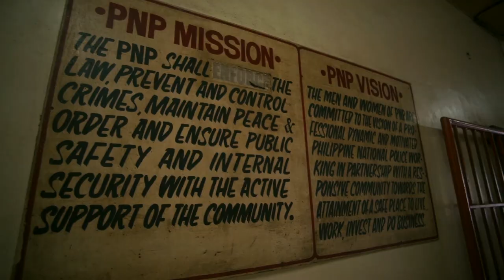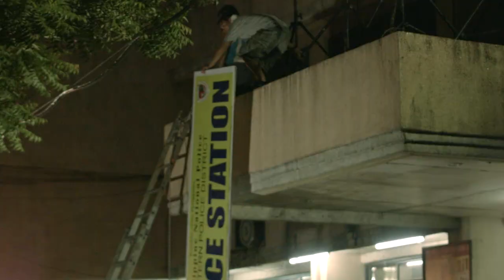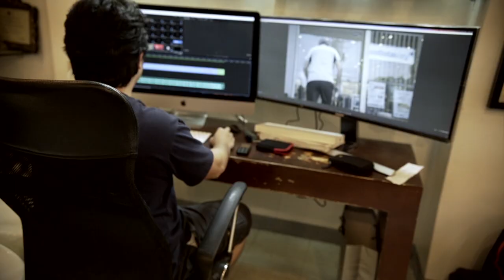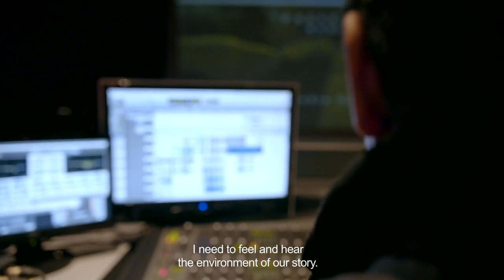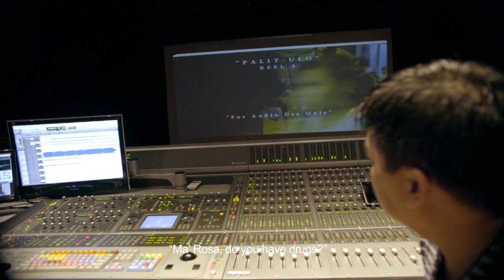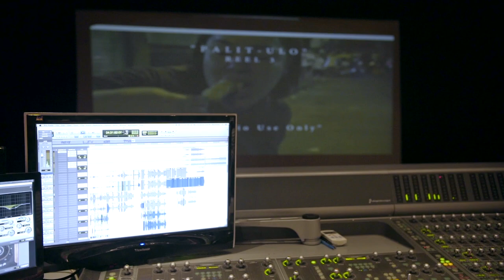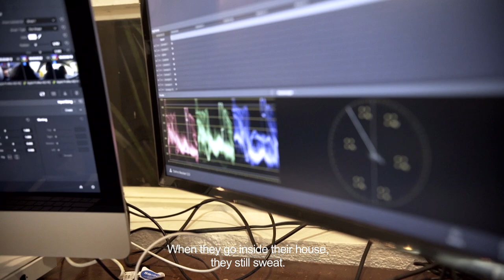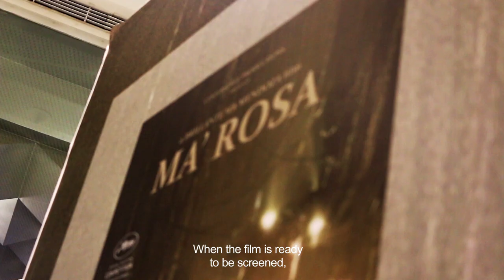Ma Rosa Film Appreciation